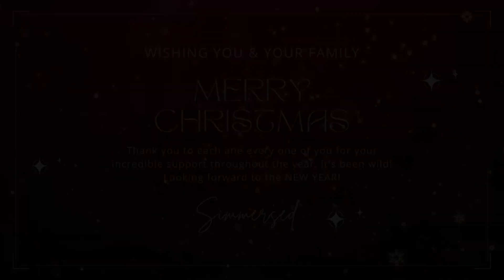CHRISTMAS FAMILY HOME | The Sims 4 | Stop Motion | NO CC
It's Christmas Eve so today I'm sharing a large CHRISTMAS FAMILY HOME for a family of 5 sims and 2 dogs, it's called Home For the Holidays. There are 3 bedrooms and 3 bathrooms. The kids rooms are very themed, kinda went a little overboard and had alot of fun with both these rooms, hope you like them!

Also got a little carried away with the decorating, however it's easy (but time consuming) to remove the decorations. I built the house first and then decorated so you can quite easily use this house after the holidays :) I know I say this about every build but I really enjoyed building this because it's different to most of my other builds - it's more traditional but still modern-ish and was fun to build with items I don't usually use and also the kids rooms - very different to the norm! So I really hope you enjoy this one!!

[ M O D S   U S E D ]
No CC used but have used the following mods. You do not need these to download the build.

Put a lid on it! Ceiling replacer by Amoebae

[  M Y  E M A I L  ]